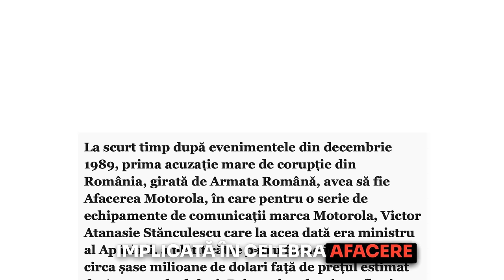Familia cu legături la securitate a lui Claudiu Năsui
Familia lui Claudiu Năsui a orchestrat ”afacerea Motorola”